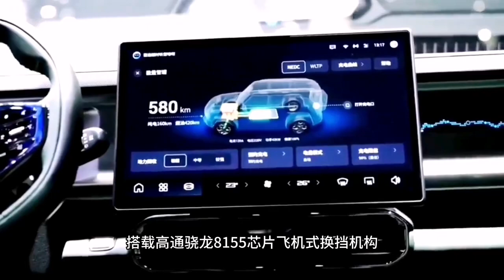The all-new Chery hybrid SUV-luxingzhe will start pre-sale in mainland China in August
The all-new Chery hybrid SUV-luxingzhe will start pre-sale in mainland China in August. Based on the Kunlun chassis architecture